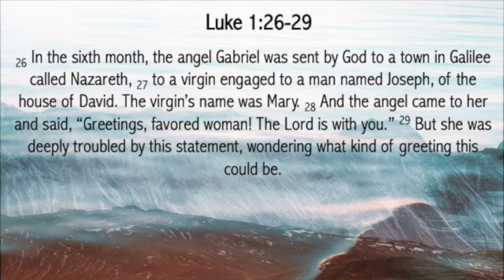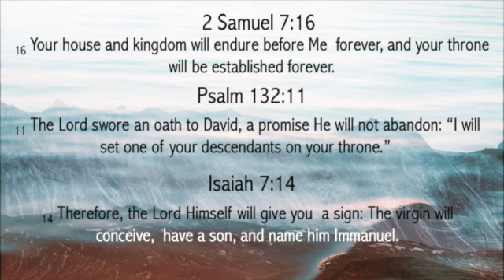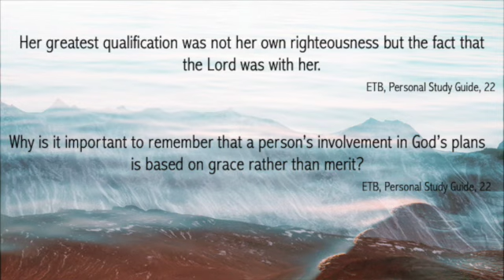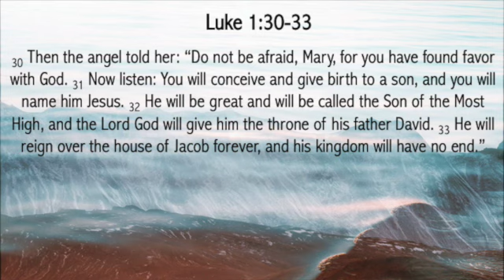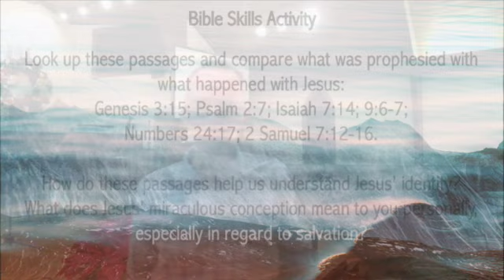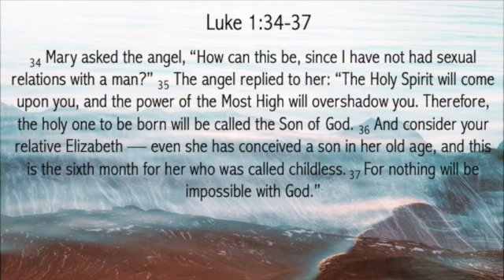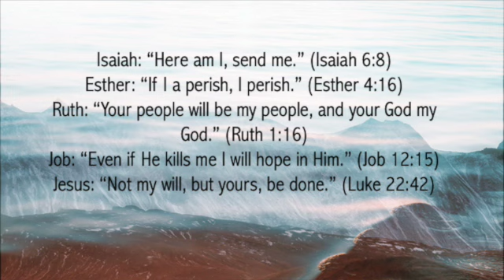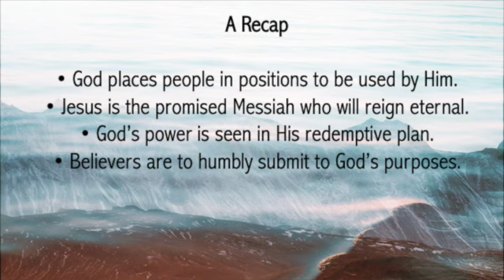Luke: Conceived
Luke: Session 2